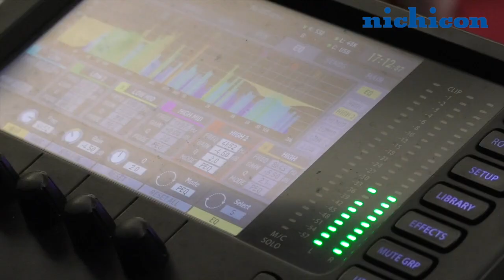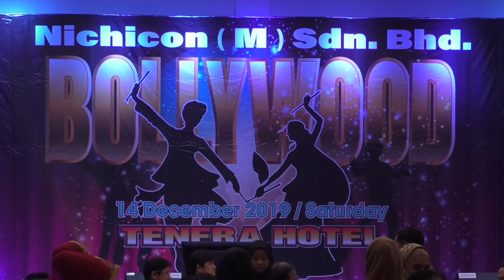Nichicon (M) Sdn Bhd annual dinner video 2019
Thanks, Nichicon (M) Sdn Bhd for sponsored an event at Tenera Hotel Bangi. Another event organized by K Talents Sdn Bhd